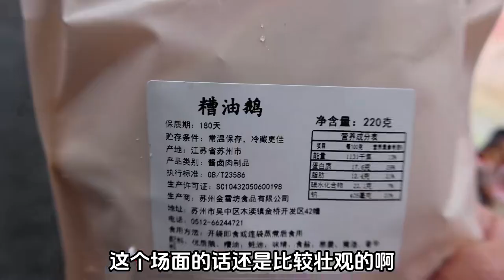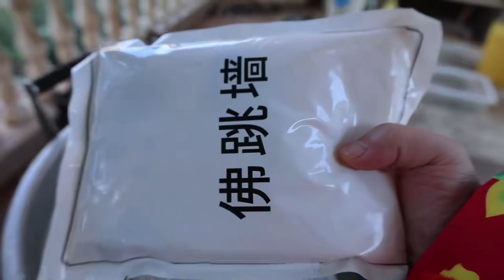价值256元的12道年夜饭预制菜套餐，平均一道菜21元会好吃吗？